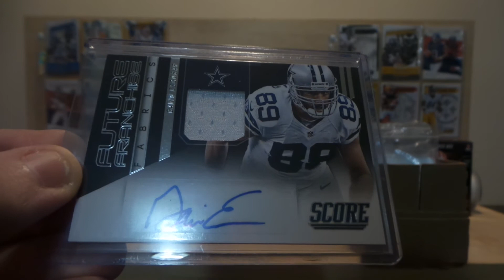GIVEAWAY | PATCH AUTOGRAPH GIVEAWAY